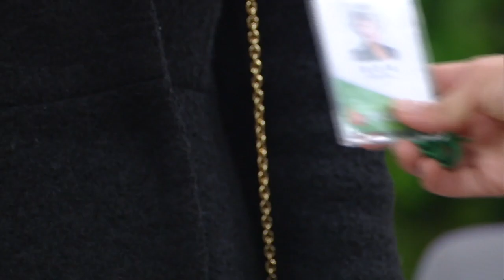It was you... [Unasked Family/ ENG / 2020.01.13]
▶ Unasked Family I 꽃길만 걸어요
- Cast: Choi Younso, Seol Junghwan, Shim Jiho, Jung Yoomin